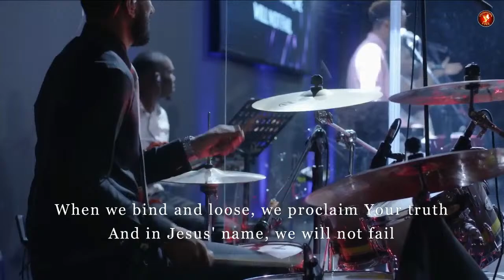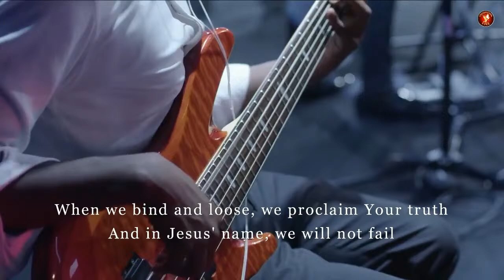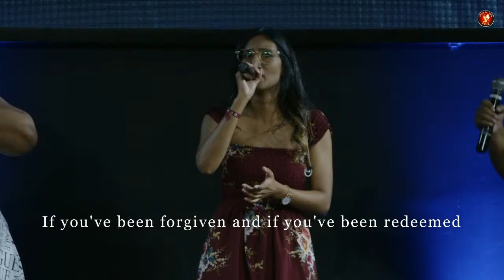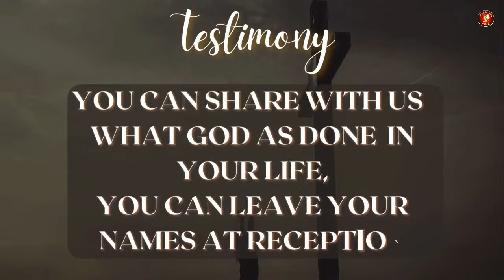Sunday Morning Celebration Service | 21/04